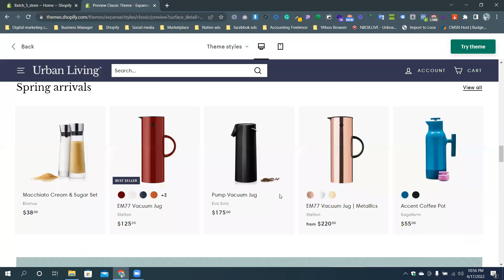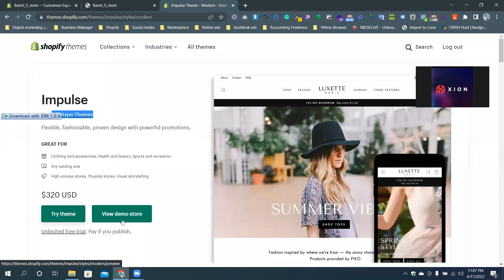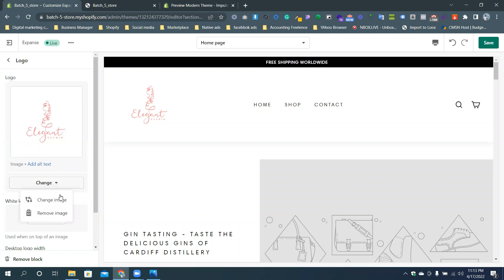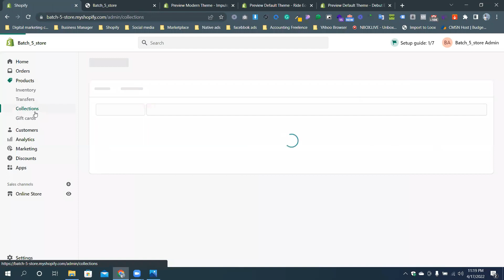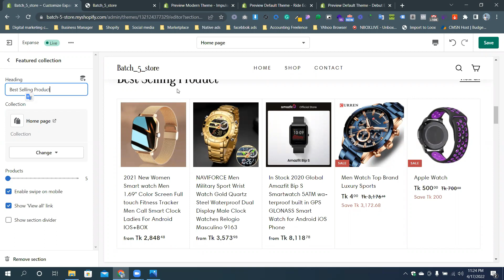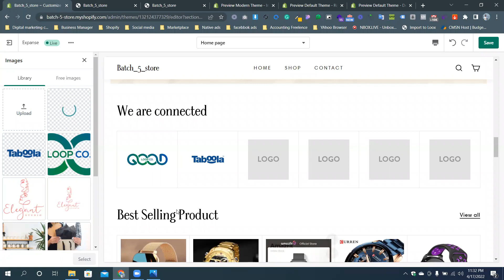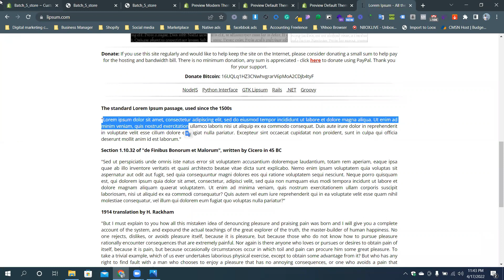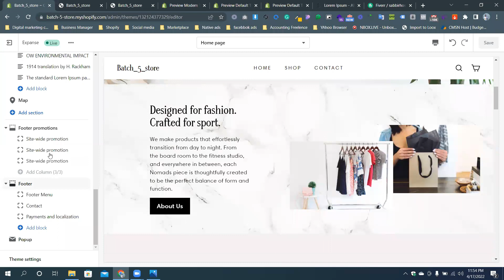Tutorial: Customize Shopify's Premium Theme